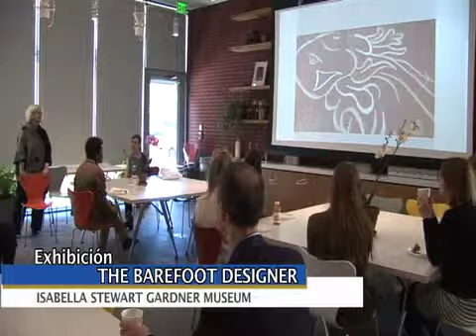The Barefoot Design Isabella museum B